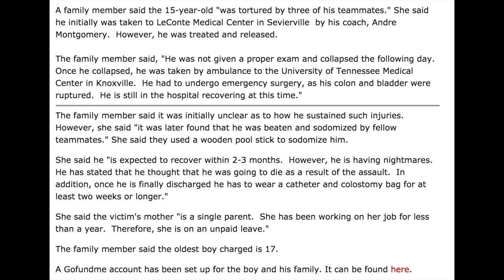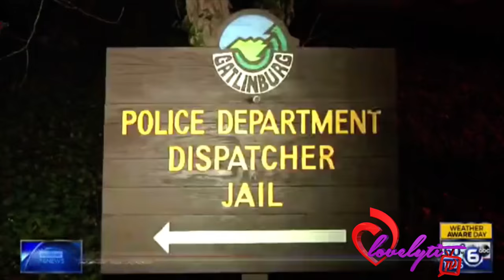Trailer Tr@sh TN~High School Basketball Players Charged W/harming Teammate With Pool stick 4k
T